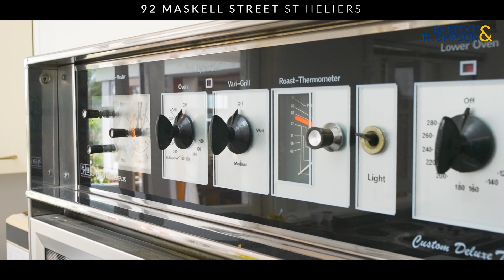92 Maskell Street, St Heliers - Real Estate NZ | Blankcanvas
Real Estate Production & Digital Marketing - Auckland

We create profitable, high-impact digital marketing campaigns and products that get results. The three principles we implement are good production design, marketing strategy, and psychological principles to change behaviors.